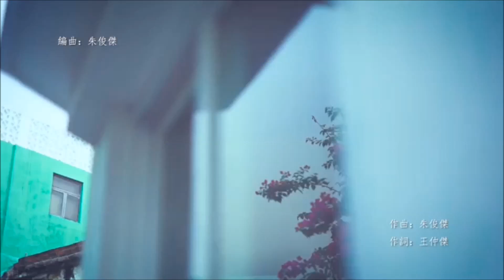伍富橋 Alvin 放假 Official MV